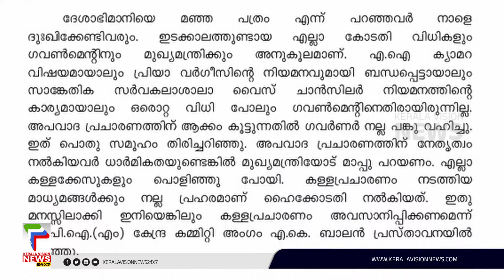സുധാകരനെ കുടുക്കിയിത് കോൺഗ്രസ് നേതാവെന്ന് എ കെ ബാലൻ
About COA